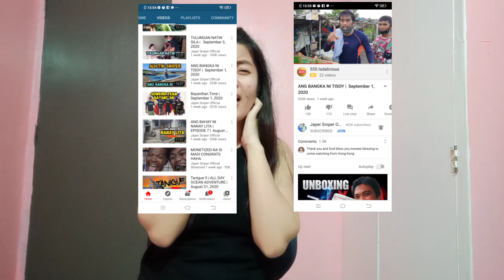JOJOWAIN O TOTROPAHIN | JAPER SNIFER | LOUIE TV | KUYA MADI | KUYA MICHAEL | TISOY |KUYA JOHNY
Hello mga Ka goodvibes!

Isang Pinangpalang buhay sa ating lahat.Sana mag enjoy po kayo sa aking munting handog sa araw na ito.

Salamat po and Godbless!